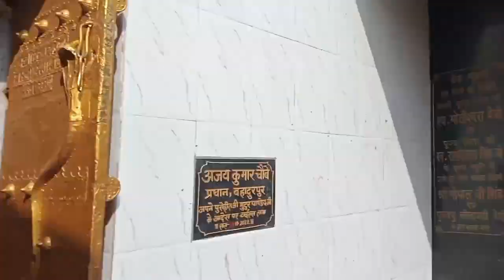2024 Vlog नया साल महादेव के साथ 🙏🥰| New year with Mahadev| My vlog video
नया साल महादेव  के साथ 🙏🥰 | | New year with Mahadev | | My vlog video | |  har har Mahadev